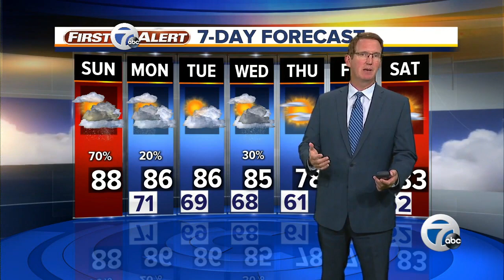7 Action News Latest Headlines | August 18, 9am